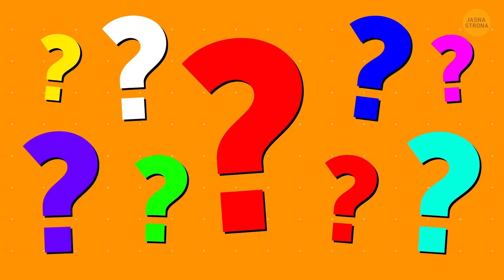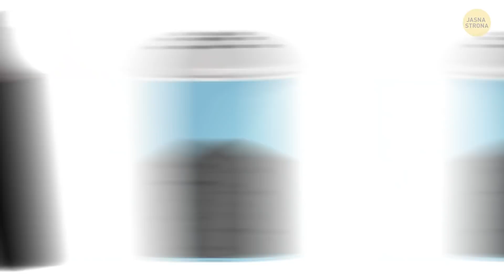A gdybyśmy mieli tajną supermoc smakowania kolorów?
Jak smakowałyby kolory, gdybyśmy mogli je spróbować? Brzmi to jak teoretyczne pytanie, ale właśnie to mi się ostatnio przytrafiło! Pewnego niedzielnego poranka smażyłem sobie jajka na śniadanie. Ale czułem, że coś jest nie w porządku. Nie byłem pewny, czy chodzi o mnie, czy mój posiłek. Na pewno nie raz jedliście jajka sadzone, prawda? I wiecie, że smakują jak... jajka. Tym razem jednak czułem, jakbym jadł też cytrynę, jogurt waniliowy, a nawet papier. I nie smakuje to tak dobrze, jak się wydaje. W każdym razie stwierdziłem, że tego dnia muszę zadowolić się tylko herbatą. Ale jak tylko wziąłem łyka, od razu ją wyplułem. Co jest? Czy przez pomyłkę dosypałem tam czarnego pieprzu?

Próbowałem zjeść trochę truskawek, ale poza zwyczajnym truskawkowym posmakiem, czułem też papryczkę chili. Nagle wpadła mi do głowy dziwna myśl. Czy ja... mogę posmakować kolory? I wtedy przypomniałem sobie, że kiedyś czytałem artykuł o synestezji. Jest to stan, w którym sygnały z jednego narządu zmysłu mogą trafić do drugiego. Jak na przykład, kiedy ktoś widzi kolory muzyki albo czuje smak słów. Podobne zjawisko można zaobserwować u noworodków. I mi też przytrafiło się coś takiego...

5-minutowe Sztuczki

5-MINUTOWE SZTUCZKI dla DZIEWCZYN

5-MINUTOWE SZTUCZKI dla DZIECI

PRAWDZIWE HISTORIE